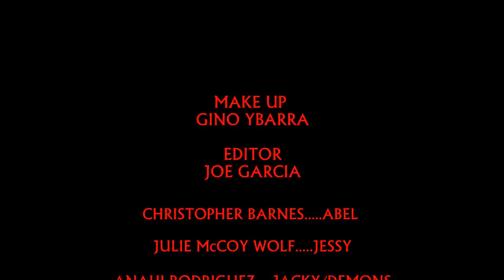Blood Relic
The life of a quiet young man is interrupted by the arrival of a mysterious parcel